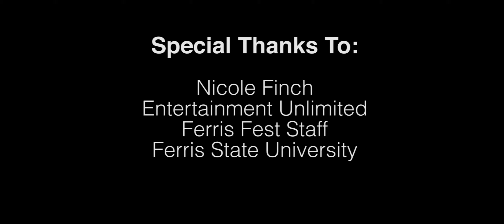Midwest Skies! live @ FERRIS FEST 2013 recap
Midwest Skies! Ferris Fest 2013 recap!